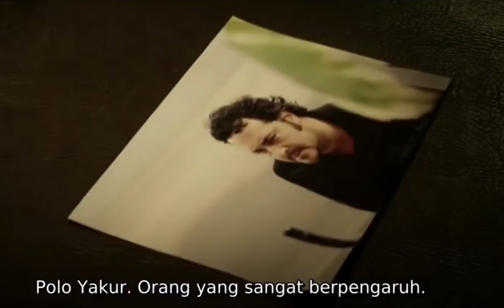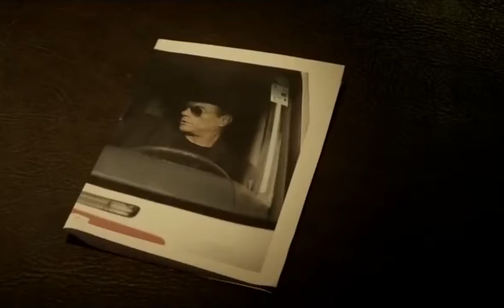Pembunuhan Atas Dasar Uang Dan Juga Balas Dendam Alur Cerita Film Balas Dendam Pembunuh Bayaran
Assassination Games (2011)
Flint (Scott Adkins) telah pensiun dari pekerjaan sebelumnya. Sebagai mantan assassin, ia selalu menjalankan tugasnya dengan bersih dan cemerlang. Namun, pensiun untuk menjalani kehidupan yang lebih damai dihancurkan. Pasalnya, istri yang dicintainya dalam keadaan koma.

Orang yang membuat istrinya koma itu adalah sekelompok pengedar narkoba yang memiliki hubungan dengan aparat keamanan Interpol. Tidak ada pilihan bagi Flint. Dia harus kembali menjadi seorang pembunuh, bukan untuk hadiah tetapi balas dendam.

Dalam perjalanannya, ia akan bertemu Brasil (Jean-Claude Van Damme), seorang pembunuh juga. Brazil memiliki peralatan dan perlengkapan yang lengkap. Dia juga seorang pembunuh yang terampil. Ternyata mereka memiliki target yang sama saat itu, pengedar narkoba.

Setelah diselidiki, harga kepala bandar narkoba itu ternyata tinggi. Sekarang Flint dan Brasil bekerja sama untuk berhasil membunuh seorang pengedar narkoba. Ini bukan hal yang mudah.

Pengedar narkoba tidak hanya memiliki tentara yang kuat dan lengkap, mereka juga memiliki perlindungan dari Interpol yang korup. Ada dua musuh besar yang harus mereka singkirkan.

Terlepas dari orientasi mereka yang berbeda, Flint ingin membalas dendam, sementara Brasil ingin menghasilkan uang, mereka memiliki satu tujuan utama, untuk membunuh pengedar narkoba.

Selain Adkins dan Van Damme, pemain lain yang bergabung adalah Ivan Kaye, Valentin Teodosiu, Alin Panc, Kevin Chapman, Turban Celea, Michael Higgs, Kristopher Van Varenberg, dan Marija Karan.